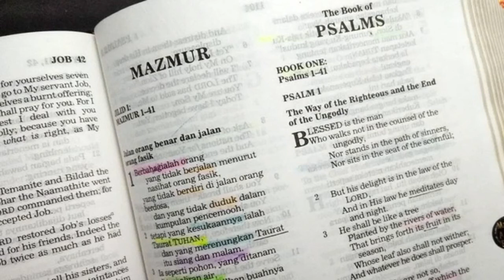TUNDUKLAH (1 Petrus 5:5-11) Renungan Alkitab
1 Petrus 5:5-11

5 Demikian jugalah kamu, hai orang-orang muda, tunduklah kepada orang-orang yang tua. Dan kamu semua, rendahkanlah dirimu seorang terhadap yang lain, sebab: "Allah menentang orang yang congkak, tetapi mengasihani orang yang rendah hati."
6 Karena itu rendahkanlah dirimu di bawah tangan Tuhan yang kuat, supaya kamu ditinggikan-Nya pada waktunya.
7 Serahkanlah segala kekuatiranmu kepada-Nya, sebab Ia yang memelihara kamu.
8 Sadarlah dan berjaga-jagalah! Lawanmu, si Iblis, berjalan keliling sama seperti singa yang mengaum-aum dan mencari orang yang dapat ditelannya.
9 Lawanlah dia dengan iman yang teguh, sebab kamu tahu, bahwa semua saudaramu di seluruh dunia menanggung penderitaan yang sama.
10 Dan Allah, sumber segala kasih karunia, yang telah memanggil kamu dalam Kristus kepada kemuliaan-Nya yang kekal, akan melengkapi, meneguhkan, menguatkan dan mengokohkan kamu, sesudah kamu menderita seketika lamanya.
11 Ialah yang empunya kuasa sampai selama-lamanya! Amin.